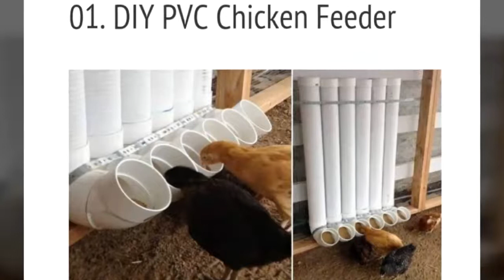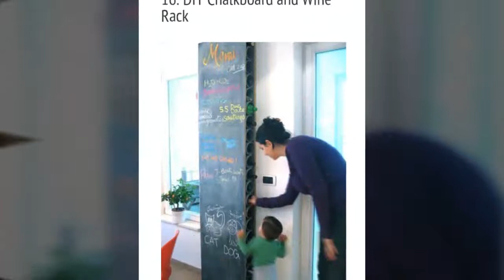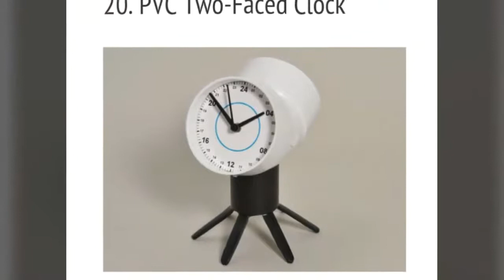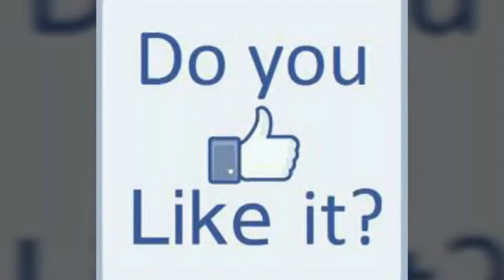45+ Creative Uses Of PVC Pipes In Your Home And Garden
45+ Creative Uses Of PVC Pipes In Your Home And Garden